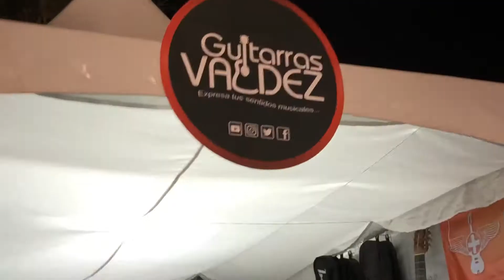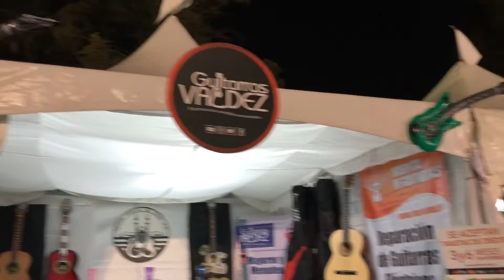GUITARRAS VALDEZ en el VIVE LATINO 2018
Somos una empresa 100% mexicana especializada en venta de instrumentos y accesorios musicales en esta ocasión  haciendo presencia en uno de los eventos más importantes del rock’n’roll en México es el vive latino edición 2018. 🎸🎵🎶🇲🇽😎